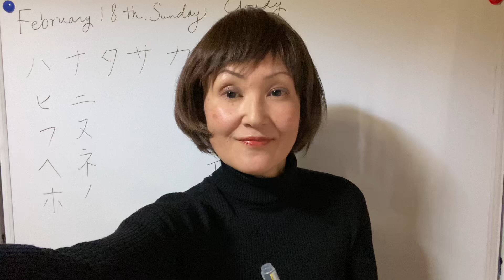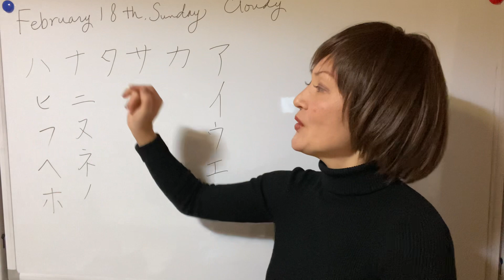Basic Japanese Day 18: カタカナ/ ナニヌネノ/ ハヒフヘホ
We cover カタカナ/ ナニヌネノ/ ハヒフヘホ today.

This is a personal Japanese lecture for my new group.
My apology in advance that I do not edit nor use special sound and lighting support for now.